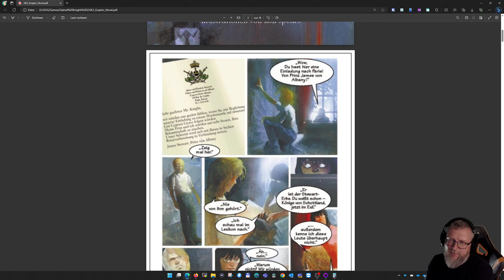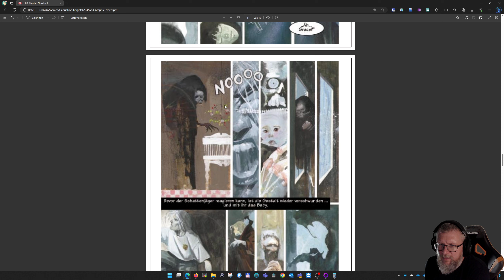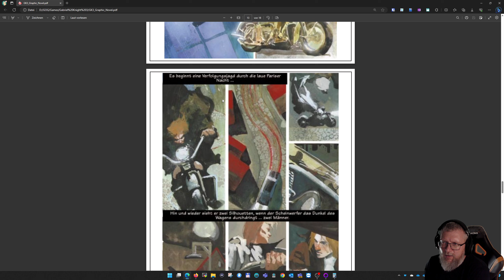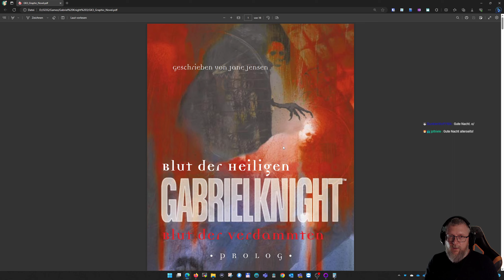04: Die Geburt von Gabriel Moseley 🐺 GABRIEL KNIGHT 3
04: Die Geburt von Gabriel Moseley 🐺 GABRIEL KNIGHT 3

► Microsoft: ...
► Origin: ...
► Web: ...

Im bisher letzten Teil der Gabriel-Knight-Spiele von 1999, der im englischen Original unter dem Titel Blood of the Sacred, Blood of the Damned erschienen ist, reist Gabriel mit seiner Assistentin Grace in das kleine französische Dorf Rennes-le-Château, nachdem er zwei Männer, die ein Baby entführt haben, dorthin verfolgt. Bei dem Baby handelt es sich um kein geringeres Kind als den Nachfolger des schottischen Königshauses. Nach und nach kommt Gabriel mit Graces Hilfe auf die Spuren der Vampire, der Freimaurer, der Templer, sowie der Prieuré de Sion, die in diesen Fall verstrickt zu sein scheinen.